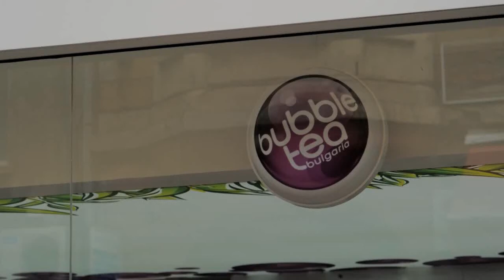BUBBLE TEA DivX Movie